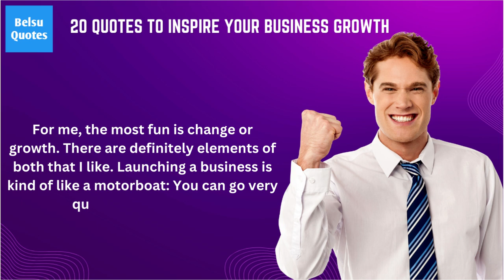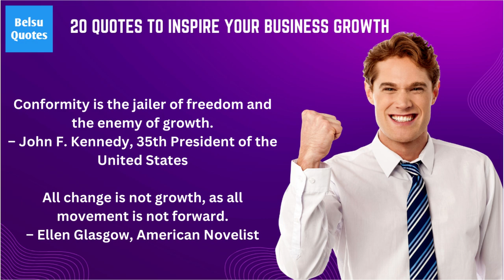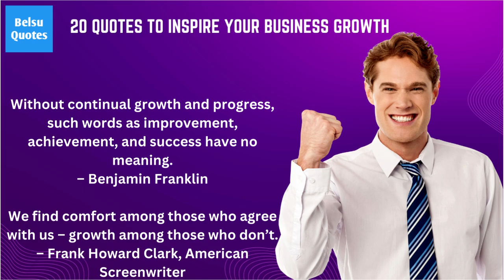20 Quotes to Help You Grow Your Business | Belsu Quotes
20 Quotes to Help You Grow Your Business | Belsu Quotes
Starting a business is like stepping onto a roller-coaster with no safety harness. Growing a business into a successful enterprise is a tough call, requiring perseverance,  leadership skills, and a lot of critical thinking. To motivate you while you work on growing your business, we have collected 20 quotes about business growth from successful entrepreneurs and world leaders. Hopefully these will inspire you when you feel as though you have hit rock-bottom, and help you stand back up and make your business a success.
20 Quotes to Motivate You to Succeed
20 Quotes to Help You Stay Focused
20 Quotes to Help You Stay Motivated
20 Quotes to Help You Take Action

Wellcome to my channel friends. this channel will provide you all of my powerful motivation and helpful knowledge. if you have a dream or goal  right person will guide you in the right direction.
Our channel will introduce you to inspirational and best positive quotes. So that you can determine the value of your own life. And you can be motivated to reach the highest peak of your success destination. Because just one sentence in this video can make a big difference in your life.  One inspirational quote is enough to change your life. We always try to give you the gift of Motivational Quotes to make your journey easier.
👉Motivational & Education Video
👉Inspirational Quotes
👉Provide Helpful Knowledge